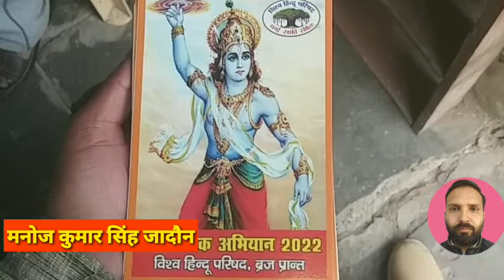विश्व हिंदू परिषद ने सदस्यता अभियान चलाकर दर्जनो लोगो को दिलवाई सदस्यता ।